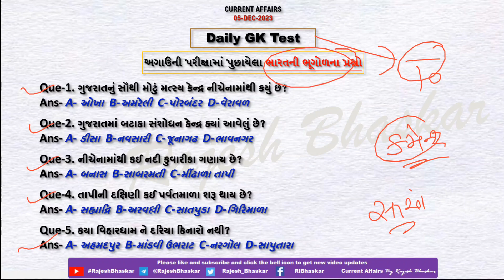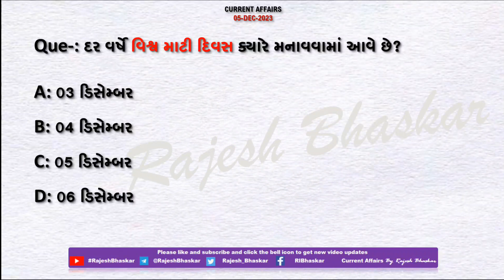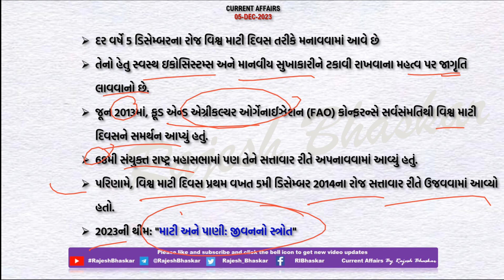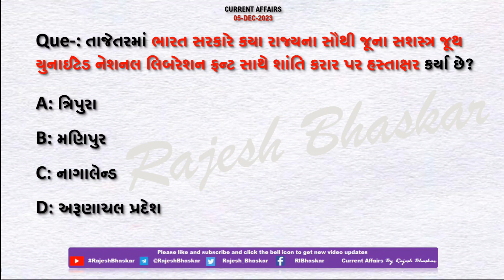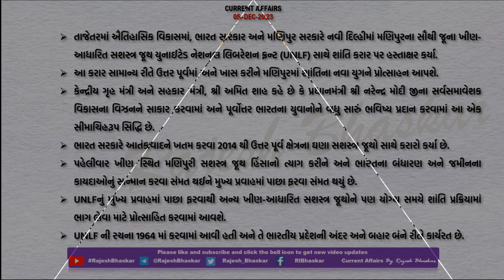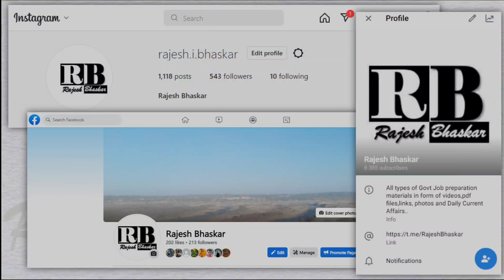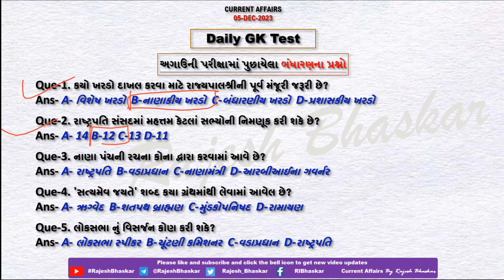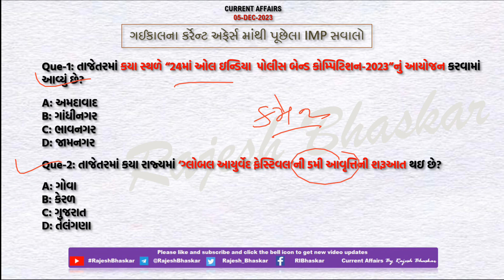05 Dec 2023 Current Affairs in Gujarati by Rajesh Bhaskar | GK in Gujarati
05 December 2023
By RajeshBhaskar

👉 ખાસ :- ગુજરાતમાં "માટી ક્લા મહોત્સવ" યોજાયો

👉 ખાસ :- ભારતના 84માં ગ્રાન્ડમાસ્ટર

CurrentAffairs2021
CurrentAffairs2020
Edu Safar
કરંટ અફેર્સ
rajeshsir
રાજેશ સર

utkarsh classes
Next Dose
Kumar Gaurav